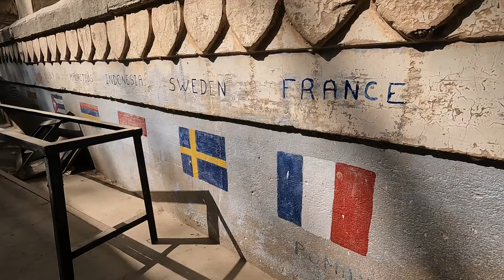JE VOUS DIRAIS DES MOTS BLEUS - JODHPUR - INDE VLOG 8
Un grand MERCI aux tipeurs du jour, Josiane et Bertrand

NOTRE HOTEL
📌SUN SHINE GUEST HOUSE
house no.80, Manak Chowk Rd, opp. Mehta Market Road, Naya bas, Surya Colony, Jodhpur, Rajasthan 342001

📍Toorji Ka Jhalra Bavdi
Makrana Mohalla, Sutharo Ka Bass Rd, Gulab Sagar, Jodhpur, Rajasthan 342001

📍Mahila Bag Ka Jhalra
72WG+J58, Near Mahila Bag School, Gulab Sagar, Jodhpur, Rajasthan 342001

le restaurant
📍Vijay Restaurant
Bazar, 1st Floor, Main Chowk, Katla, Jodhpur, Rajasthan 342001

📍Pataleshver Mahadev
Katla Bazar, Rawaton Ka Bass, Jodhpur, Rajasthan 342001

Musiques libres de droits : Epidémic Sound
🎶Kali Yug - Pawan Krishna